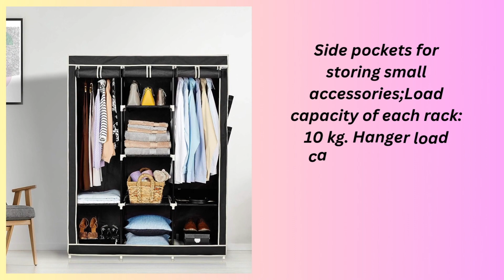Amazon Brand - Solimo 3-Door Foldable Plastic Wardrobe with many features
Hi Everyone, Welcome to my new video. In this video you will see Amazon Brand - Solimo 3-Door Foldable Plastic Wardrobe, 8 Racks, Black

Solimo Foldable Plastic Wardrobe